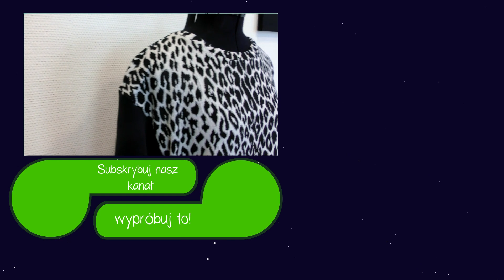Bluza uszyta z innej bluzy | Pomysły recyklingowe | Zrób to sam